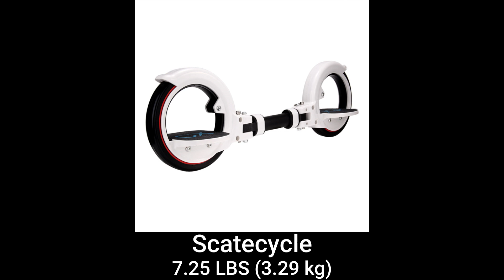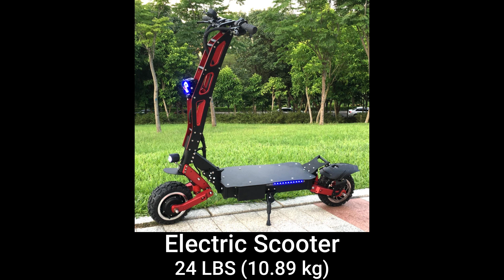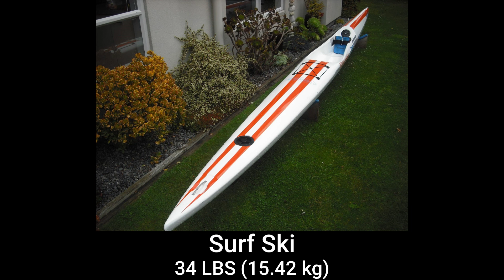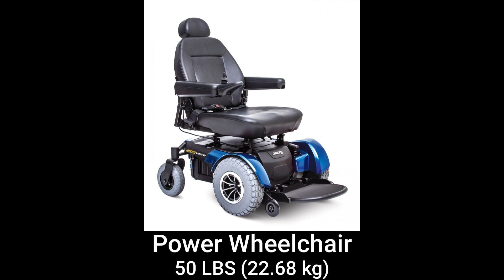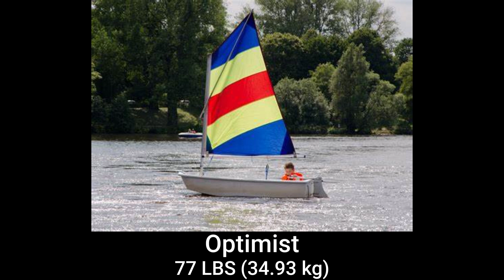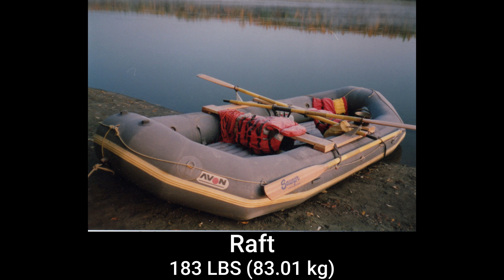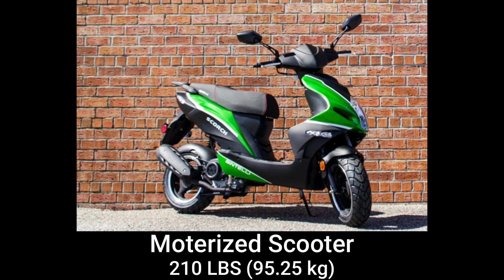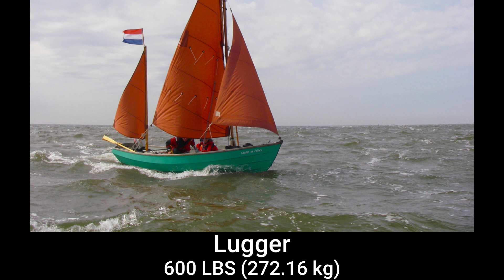Vehicle Weight Comparison Part 1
This video is comparing the weight of different vehicles from lightest to heaviest. This is only part 1 of the comparison.